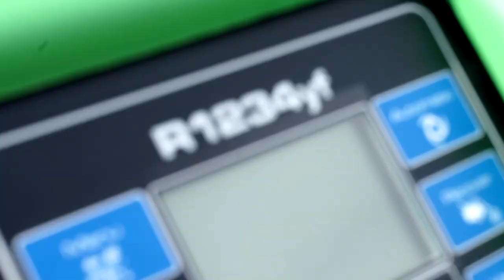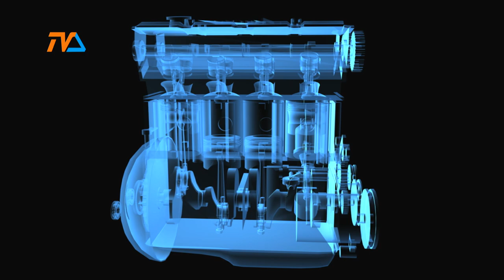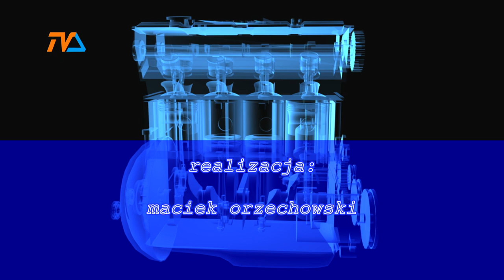(nie tylko) Zza Kółka odc. 15 |TV SUWAŁKI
Czy można przejechać przed pieszym? Co jeżeli zarysujesz komuś zderzak? I nie tylko o tym w dzisiejszym magazynie motoryzacyjnym :)